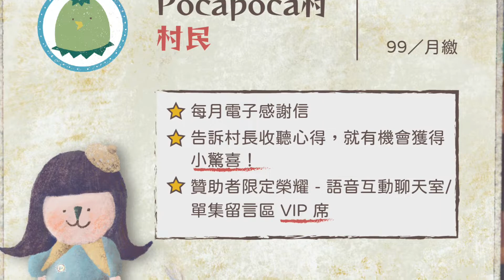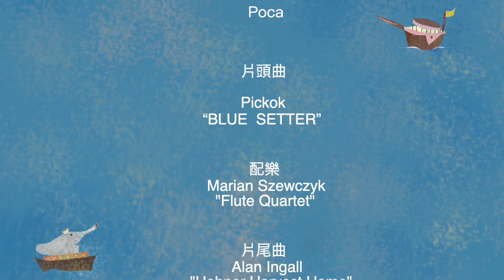村長信箱 第五回｜Poca村長的故事時間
村長信箱第五回來囉！
首先，歡迎★林政君★成為Pocapoca村村民！！👩🏻‍🌾

📮感謝村外朋友的留言與來信，參與的有：

Pocapoca村：螞蟻妹妹
Keira
Nathankuo
中逾
霓霓＆融融
安溱嘉
Karen Chen
恩恩＆澔澔
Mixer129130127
陳小玲
Sandy Lee
海王
Luna
語兒
1001
艾媽子
羅宇廷
Yu Wang
羊咕
房欣儀
青蛙
林米亞

本節目是由Pocapoca故事村獨立製作的兒童有聲繪本故事，適合兒童或是親子一同收看，也適合在睡前作為床邊故事。
Podcast版同步更新中！歡迎於各大Podcast平台搜尋「Poca村長的故事時間」。